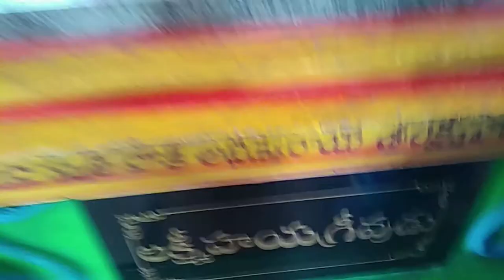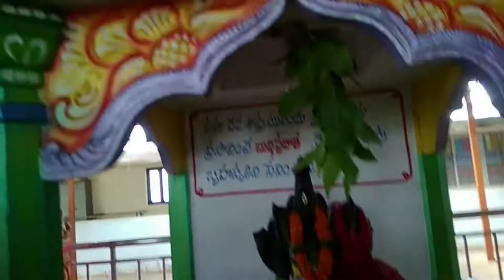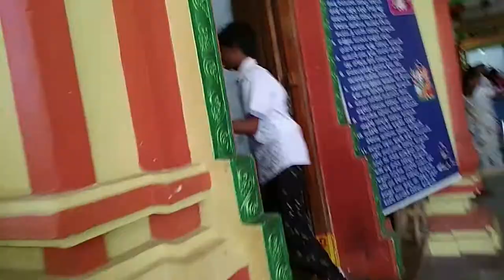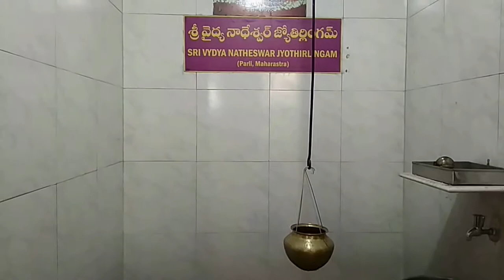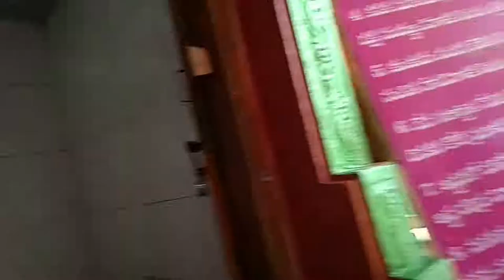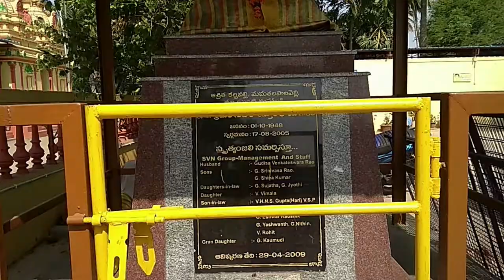జ్ఞ్యాన సరస్వతి మందిరం విజయనగరం (Gyna Saraswathi Mandiram)(Vizianagaram)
పిల్లలకు అక్షరాభ్యాసం చేస్తారు చాలా మంచిది